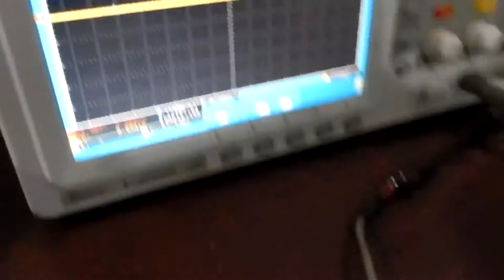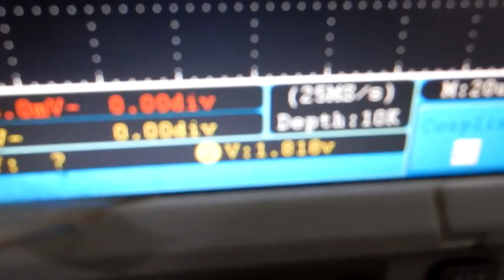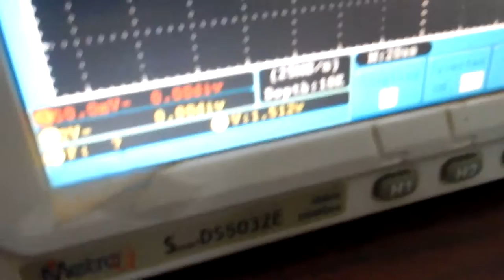ram & ICH voltage in laptop motherboard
in this video you can understand the ram voltage and the chipset ICH voltage. after getting power to S.B section next state of the voltage is ram, we will cover about the power state also in the next video. for more information about the training please visit our